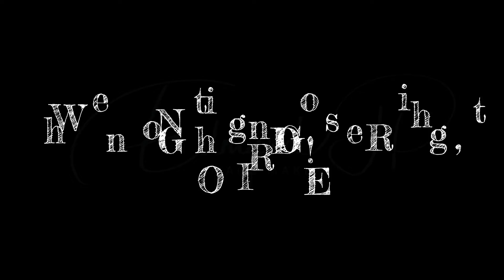The One With The Aeroplane Watching